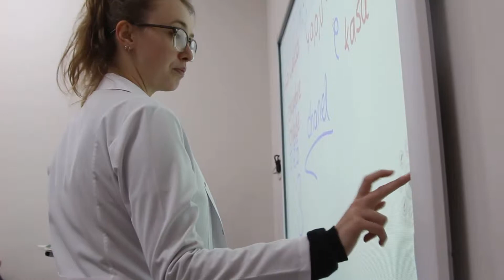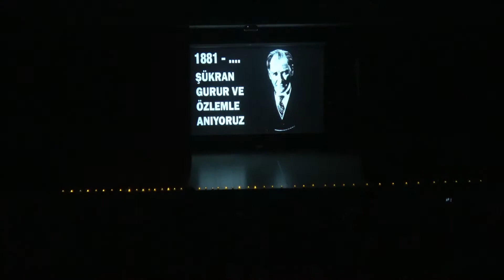Balıkesir Açı Anadolu Lisesi ve Fen Lisesi Marşı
Okulumuz tarafından düzenlenen "Okul Marşı Yarışması" nın kazananı 10 Fen A sınıfı öğrencisi Aslıhan Örs'ün sözleri ve bestesi oldu. Okulumuz Müzik Öğretmeni Hüseyin Öksüz'ün düzenlediği marşı, İlköğretim şubemiz Müzik Öğretmeni Begüm Dağ'ın sesi, Cem Yırcalı'nın aranjesi ve öğrencilerimizin görüntüleri ile birleştirerek bir video klip hazırlamak istedik.

Çok hızlı, çok keyifli ve bir o kadar da yorucu geçen süreç sonunda amatörce bir klip hazırladık. Emeği geçen, destekleyen herkese çok ama çok teşekkürler...